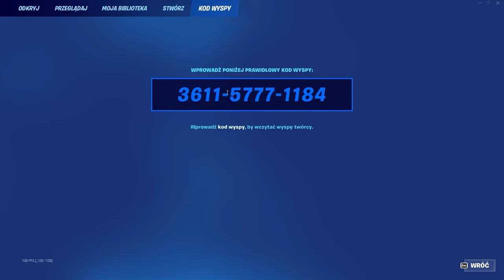ten glitch dał mi 400,000 XP w 2 minuty *100 LEVELI*!!!